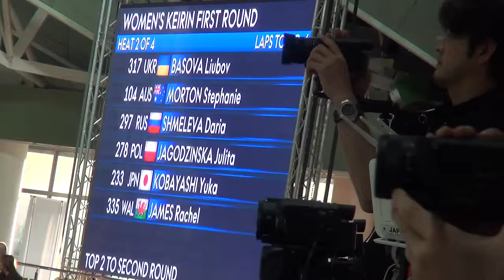WC Pruszkow 2017: WK R1 Basova, Kobayashi